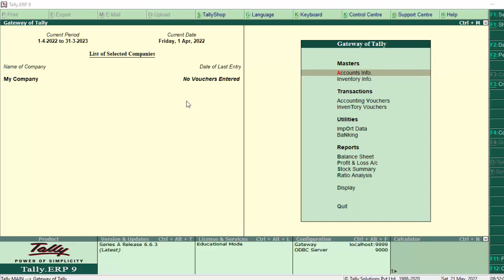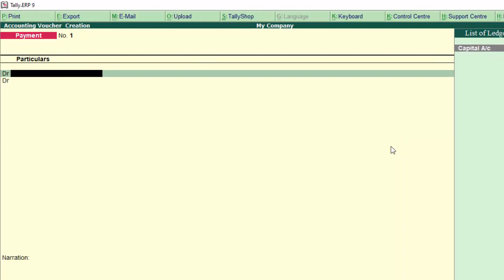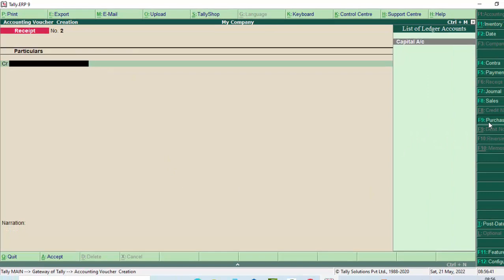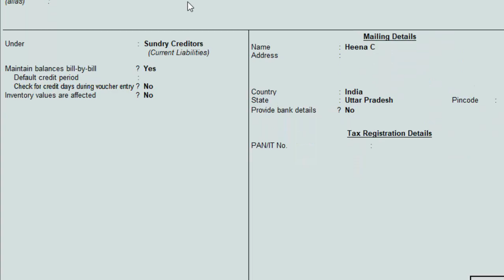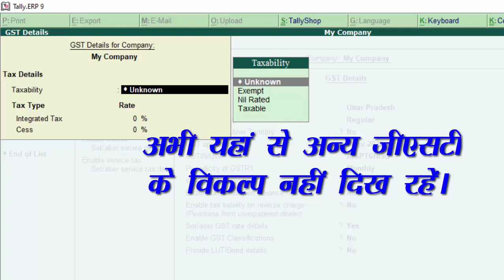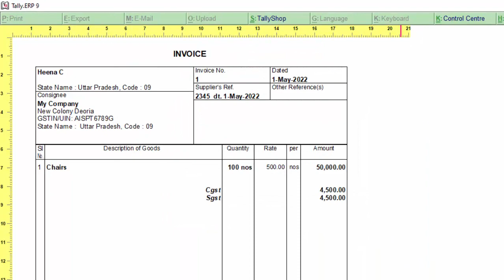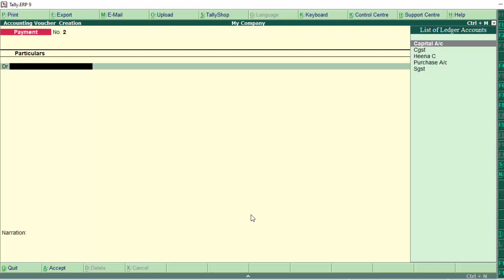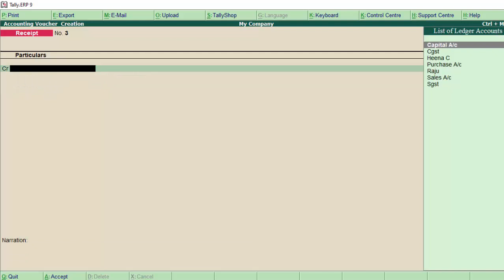Receiving Payment GST Stock items etc in Tally ERP-9@COMPUTEREXCELSOLUTION